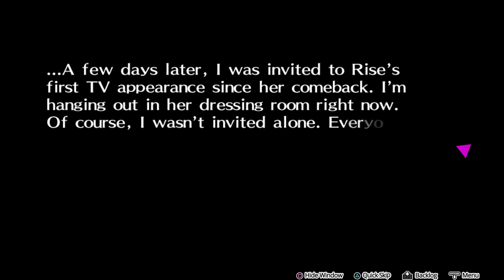#8: Story Mode - Chapter 8 | Persona 4: Dancing All Night (Longplay)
Persona 4: Dancing All Night (PS4)